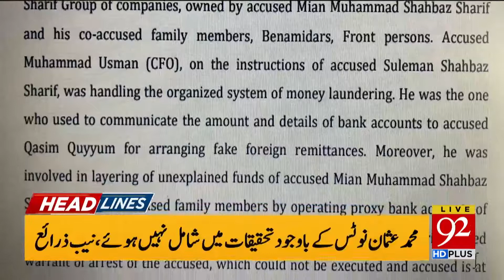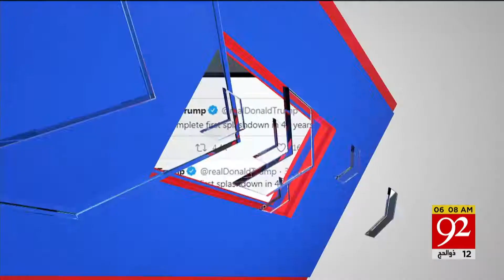Headlines | 9 PM | 02 August 2020 | 92News Canada